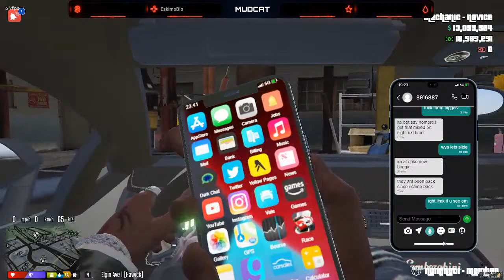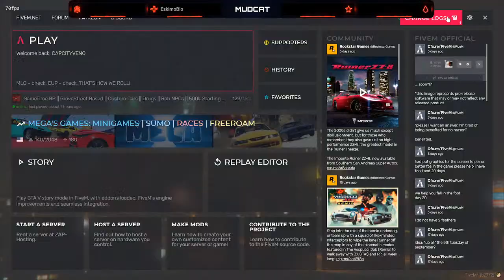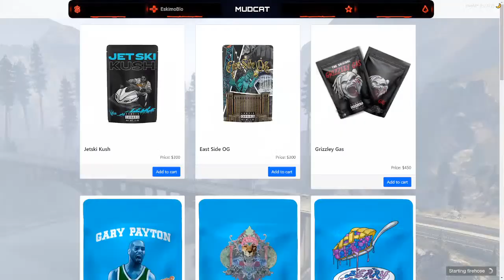Big Numinati | Trappin Hand to Hand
Back to the money tip